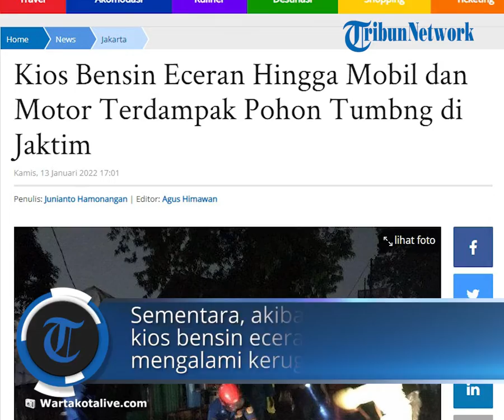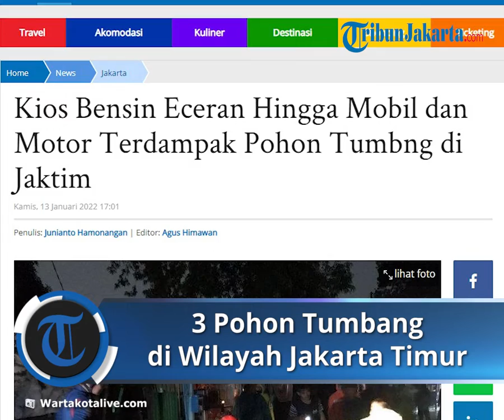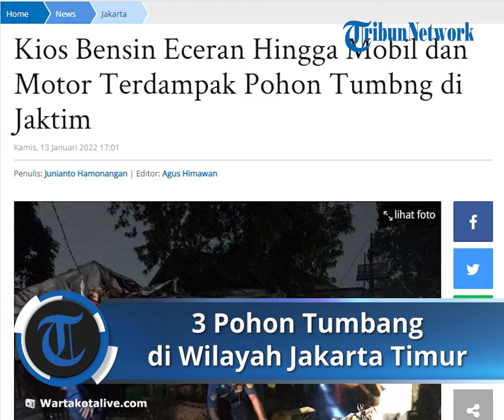3 Pohon Tumbang di Wilayah Jakarta Timur, Waktu yang Hampir Bersamaan, Timpa Kios Bensin Eceran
TRIBUN-VIDEO.COM - Hujan deras yang disertai angin kencang di Jakarta Timur yang terjadi pada Rabu (12/1) sore mengakibatkan sedikitnya tiga pohon tumbang di tiga wilayah berbeda di Jakarta Timur.

Kepala Seksi Operasi Suku Dinas Penanggulangan Kebakaran dan Penyelamatan Jakarta Timur, Gatot Sulaeman, mengatakan ada satu pohon di Jalan Pulomas Raya, Pulogadung tumbang pukul 18.07 WIB.

Pohon berjenis cemara dengan tinggi sekitar enam meter dan diameter sekitar 30 sentimeter itu tumbang dan menutupi sebagian akses jalan pengendara.

"Setelah mendapat laporan kita langsung kerahkan satu unit light rescue berikut enam personel ke lokasi," kata Gatot, Kamis (13/1/2022).

Dengan memakai gergaji mesin, petugas yang juga dibantu PPSU setempat memotong batang pohon yang tumbang jadi sejumlah bagian kecil agar memudahkan evakuasi.

"Tidak ada korban dan kerugian materil akibat pohon tumbang. Kita mulai evakuasi pukul 18.13 WIB, selesai pukul 18.53 WIB," ujar Gatot.

Sementara pada waktu yang hampir bersamaan, sekira pukul 18.10 WIB juga ada laporan masuk satu pohon di Jalan Kalisari Raya tepatnya depan SMK Budiwarman, Pasar Rebo tumbang.

Pohon jenis glodokan dengan tinggi sekitar 20 meter dan diameter 60 sentimeter itu sempat menimpa satu kios bensin eceran yang berada dekat lokasi hingga rusak.

"Satu unit light rescue berikut lima personel untuk melakukan evakuasi dikerahkan. Mulai evakuasi pukul 19.45 WIB, selesai 20.30 WIB," tuturnya.

Sementara akibat musibah pohon tumbang yang menimpa kios bensin eceran di pinggir jalan itu kerugian materil yang ditimbulkan ditaksir bisa mencapai sekitar Rp 50 juta.

Musibah pohon tumbang juga terjadi di Jalan Haji Naman, Pondok Kelapa, Duren Sawit pada saat yang hampir bersamaan. Pohon jenis Petai Selong itu tumbang menimpa satu unit mobil dan motor.

Seorang warga, Umi mengatakan pohon dengan tinggi sekitar delapan meter dan diameter 60 sentimeter tersebut tumbang karena terdampak hujan deras disertai angin kencang.

"Motor sama mobil yang tertimpa tersebut, pas kejadian lagi parkir dekat lokasi. Tapi nggak parah rusaknya, cuman tertimpa dahan," kata Umi.

Sementara batang pohon yang tumbang tidak lama kemudian diangkat oleh petugas PPSU setempat supaya tidak menimbulkan kemacetan di sekitar lokasi kejadian.

Artikel ini telah tayang di WartaKotalive.com dengan judul Kios Bensin Eceran Hingga Mobil dan Motor Terdampak Pohon Tumbng di Jaktim,
Penulis: Junianto Hamonangan | Editor: Agus Himawan